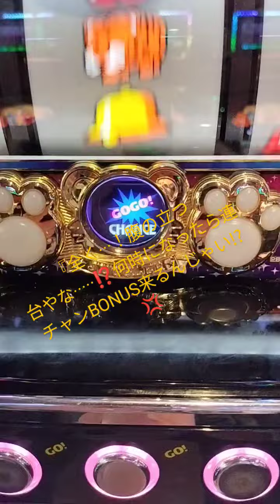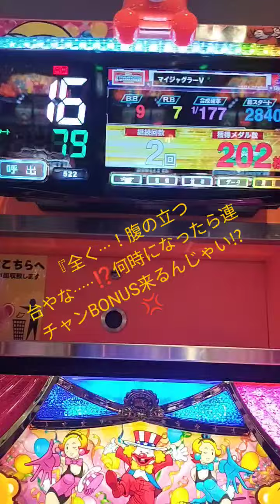久し振りに打ったが、設定が悪過ぎてBIG引き当ててもﾒﾀﾞﾙが台に飲み込まれる····。（泣）【2024. 9/11 配信分】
長いことダメなﾌﾟﾚﾐｱBONUS続いて、やっと
通常BONUS来たかと思いきや···
またﾒﾀﾞﾙが台に飲み込まれてしまいました。
『もういい加減にしてやー💢』と
思うﾜﾀｸｼであった…。